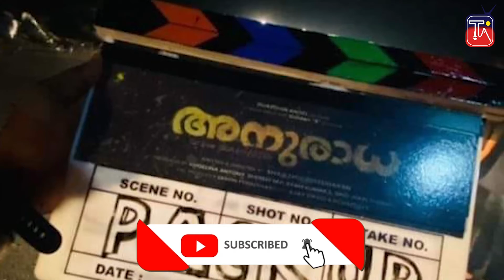തീയേറ്ററിലേക്ക് ത്രില്ലർ സിനിമകളുടെ നീണ്ട നിര | priest | nizhal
malayalam thriller films | krupp | nayattu |